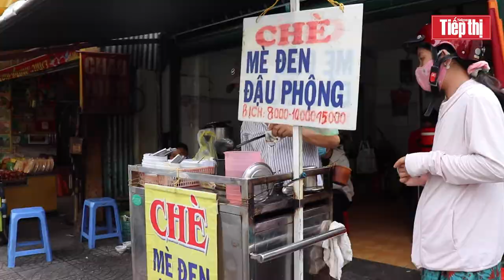Xe chè mè đen hơn 40 năm gây thương nhớ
Chỉ là xe chè đơn sơ với vài ba chiếc ghế con, dăm chiếc chén nhỏ, suốt 40 năm qua, nồi chè phảng phất hương thơm của mè đen và đậu phộng của chú Vinh đã trở thành tuổi thơ của rất nhiều thực khách.